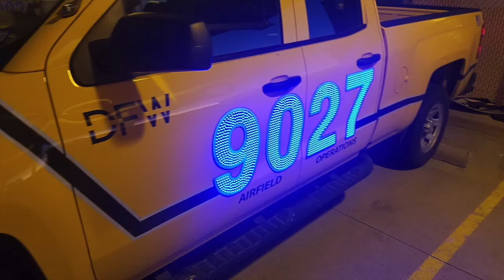AirelXL LED Vehicle Airport Identification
AirelXL is excited to be added to vehicles at airports across the globe!